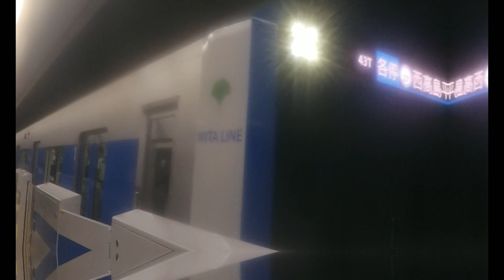【都営三田線】 6500形6509F 各停 西高島平行き 神保町発車